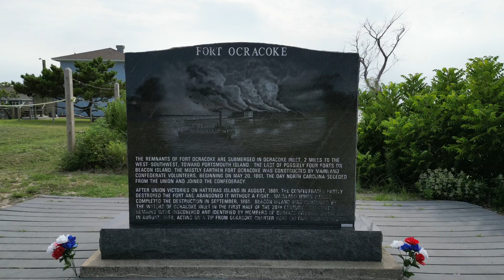Outer Banks Trip 2023 HD 1080p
Music: Out of the Skies, Under the Earth by Chris Zabriskie